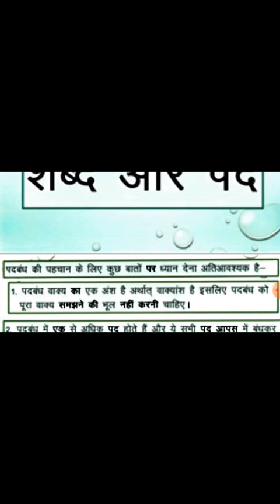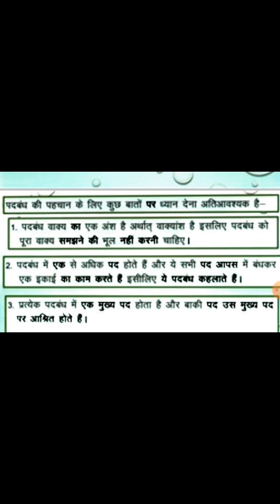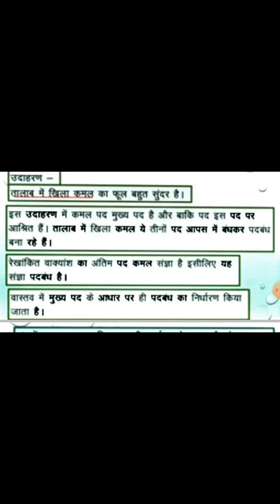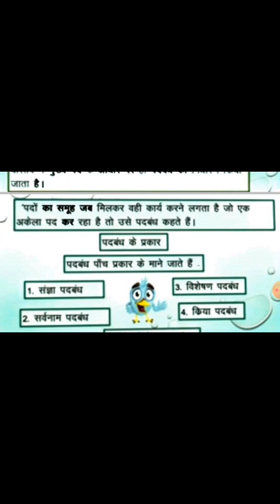class 10 Hindi grammar ch 1 pt 1